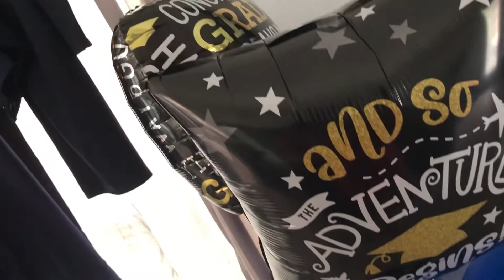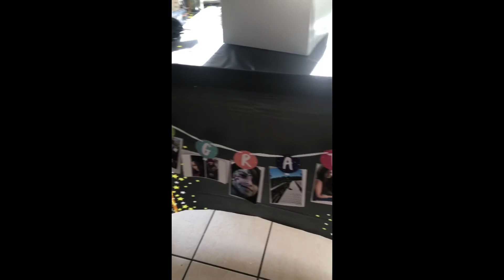Graduation / Party Vlog 2021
Vlog about getting ready for my graduation and after party.

Song: The Awesome piano by Peter Bence
 Song:Congratulations by Post Malone
 Song: Memories by Maroon 5